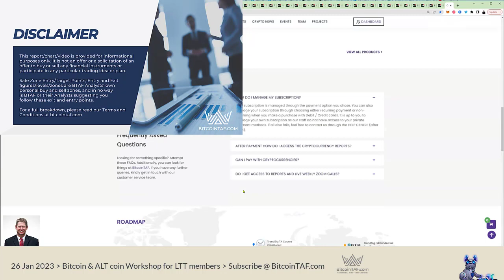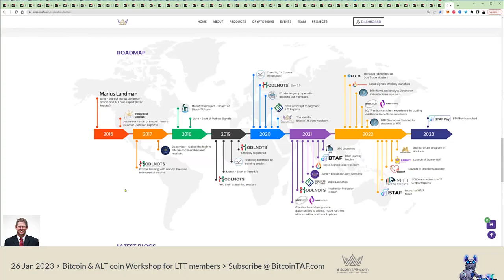Biggest crypto bull run in human history is coming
10x your portfolio with these three strategies.
1. LTT understand long term trades
2. DTM Day trade signals that work
3. EW Elliott Wave Algorithms.